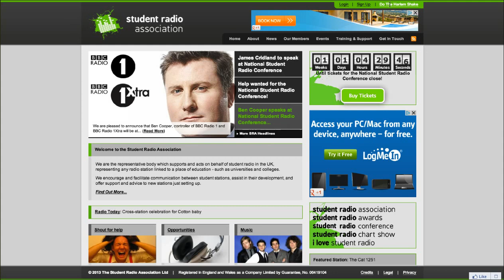The SRA does the Harlem Shake!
This has amused me to no end this morning. Adding a bit of fun code into the SRA's website so that we too can join in on with the Harlem Shake